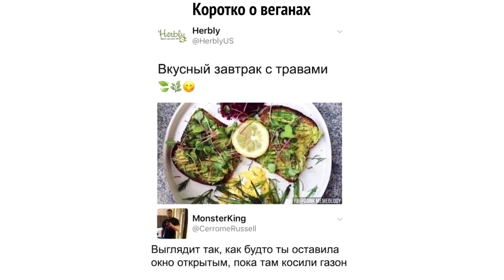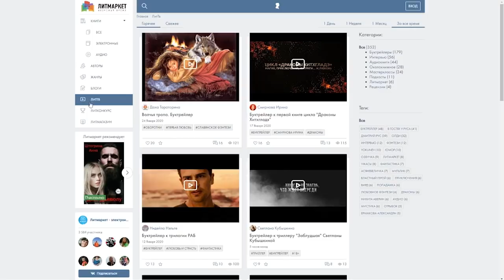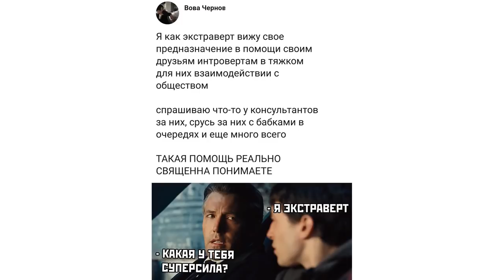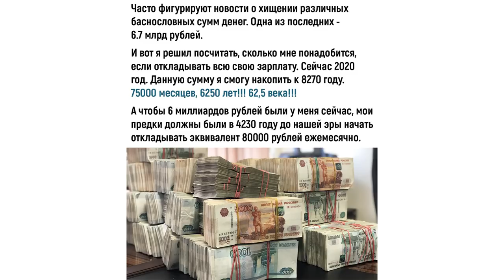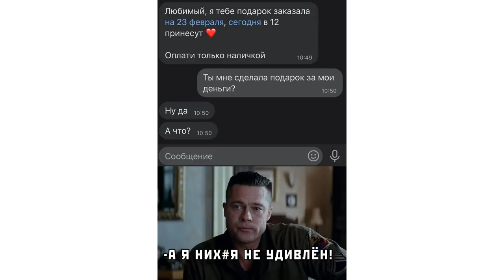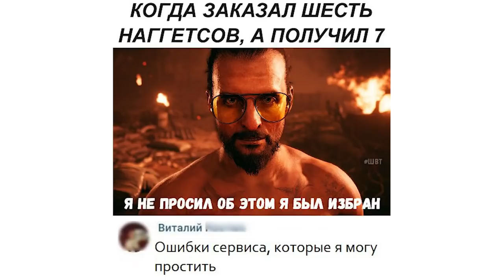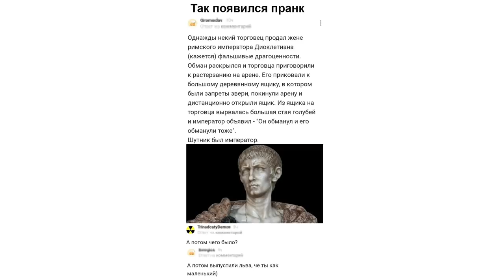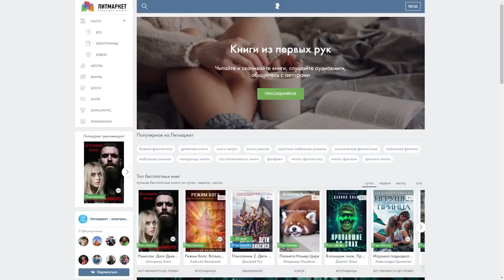Лютые приколы. РАК НА ГОРЕ свистит! НАМ ВСЕМ ХАНА!!